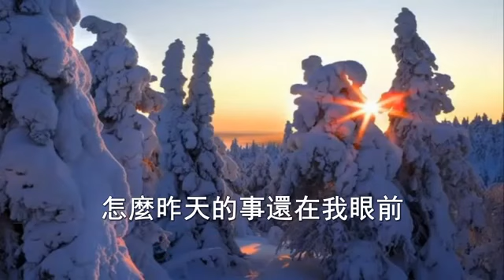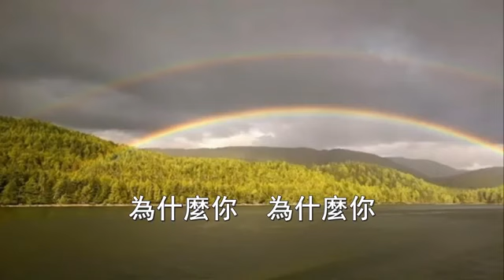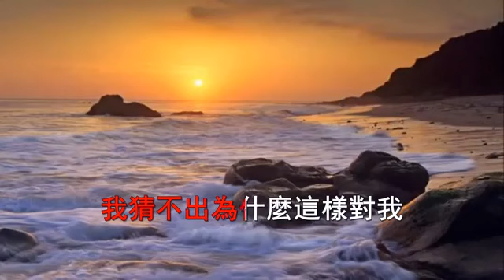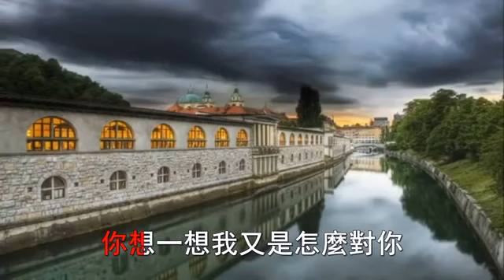林淑容：你為什麼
Edit by : Fikit ardita